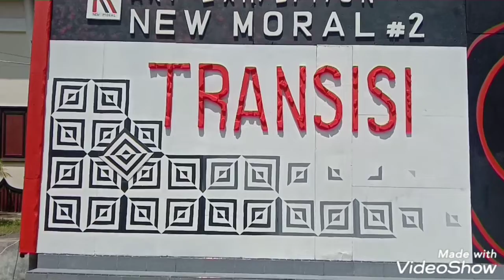Apresiasi karya SENI RUPA NEW MORAL #2 | TRANSISI